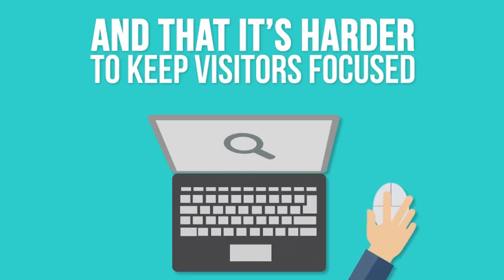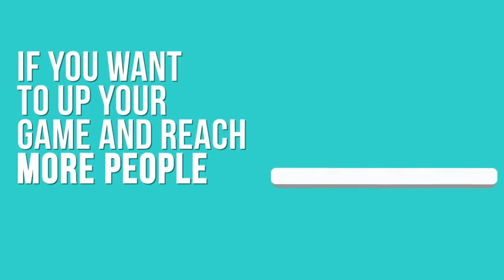Video Marketing Promotion Explainer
Welcome to the Video Marketing Promotion Explainer After effects template! Explain to your customers why they need promotional video in a fun and interesting way. Tell them why video is so popular and why they should use it. No plugins required, easy to use, fast render!